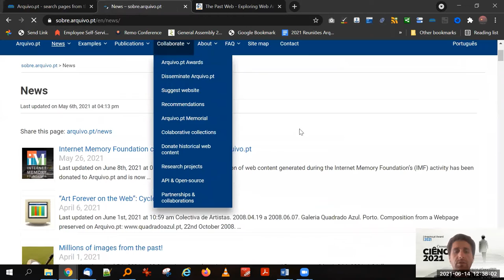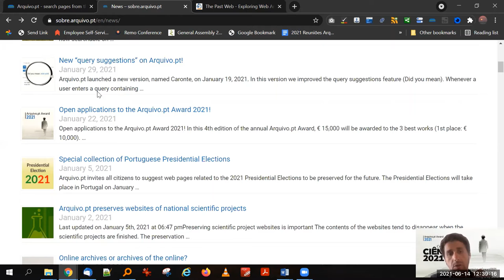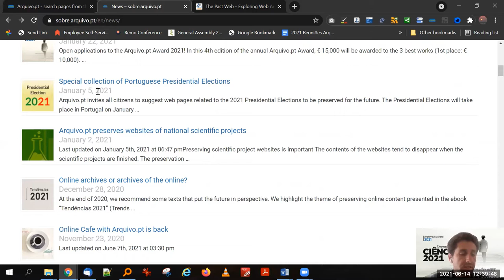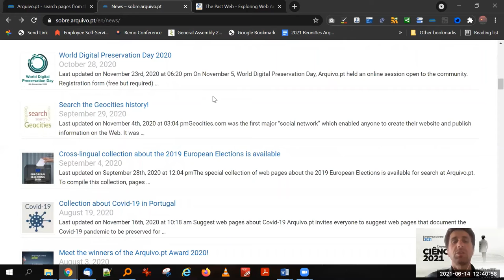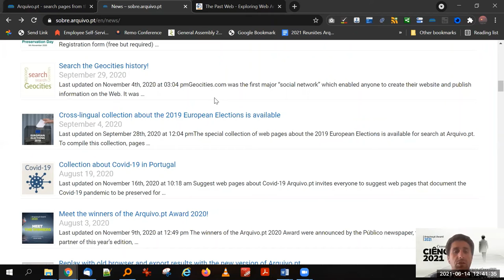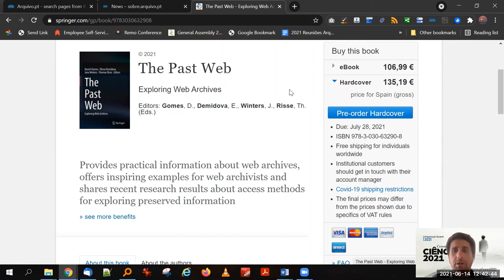Arquivo.pt Updates 2021: presentation at the IIPC General Assembly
Daniel Gomes, head of Arquivo.pt, presented an update of the main achievements of Arquivo.pt services, during the International Internet Preservation Consortium General Assembly, june 14, 2021.